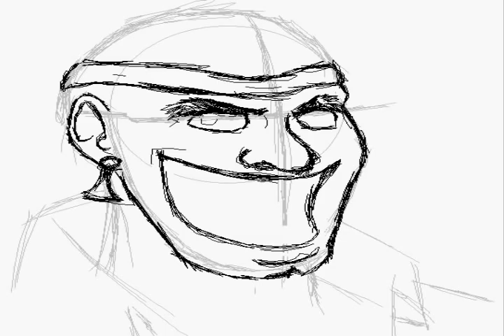Richard Le Noire (Aka Big Black Dick) Speed Paint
Did this because of a few friends over at a forum I frequent.

All you need to know is that Richard Le Noire is a pirate that existed in the Grand Caymans during the 1700s I believe. He usually goes by Big Black Dick, which during his period of time, probably didn't mean what most people think it means now XD